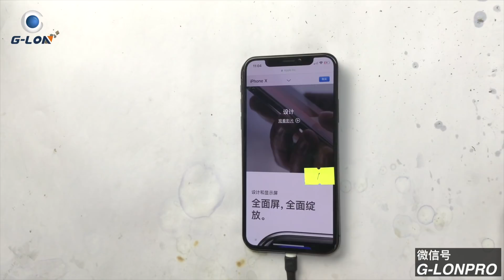Fix iPhone X花屏重启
修复iPhone X GPU_SRAM电路引起的花屏重启